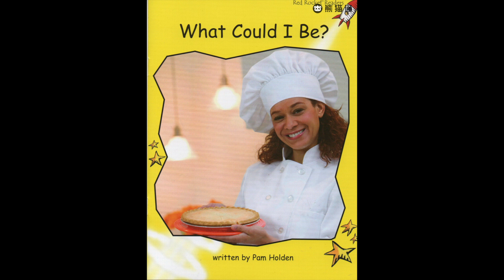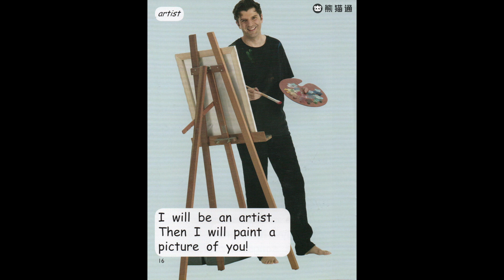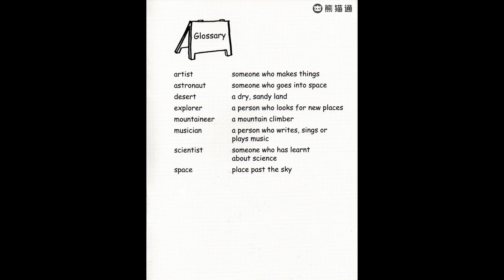红火箭分级阅读 - Level 05 - 040 what couldi be 【适合小学1~2年级】